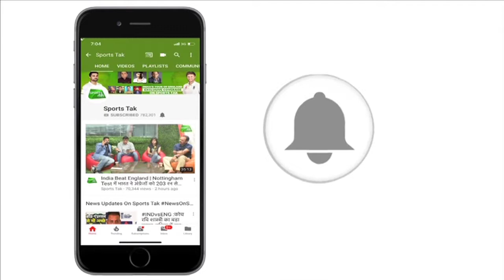Virat Breaks Yet Another Record To Become The King Of Asia 720 X 1280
Hi
In This channel you get all news about politics,cricket,hockey,football,kabbadi,army and more.

keep happy
Be happy

Team Breaking News